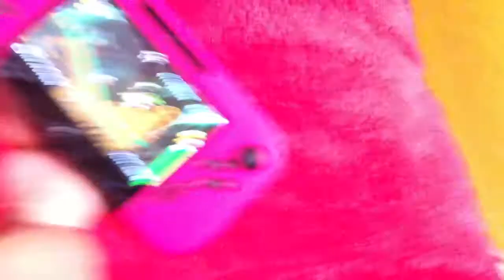New スーパーマリオブラザーズ U 無限1ＵＰ 巨大ノコノコ